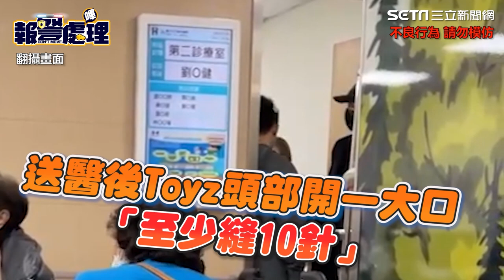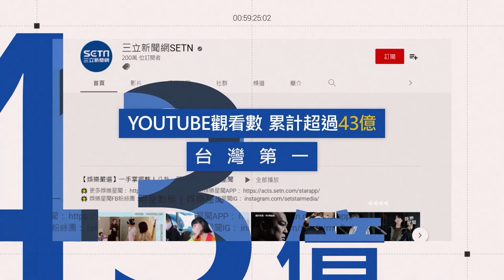出腳踹Toyz！「超哥」日料店男員工明日到案｜三立娛樂星聞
★訂閱【女孩要幹嘛】甜寵浪漫戲劇看到飽